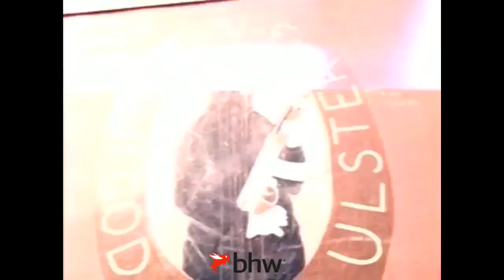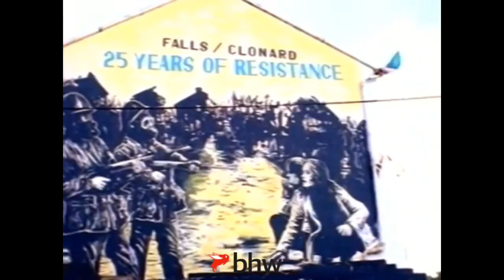The Cranberries - Zombie BHW TEC